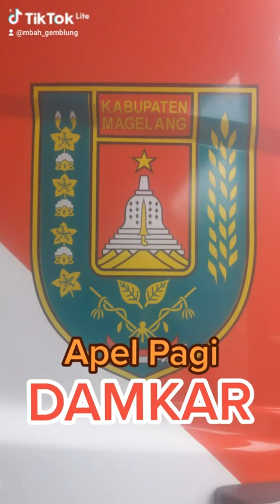Apel Pagi Damkar Kab. Magelang.